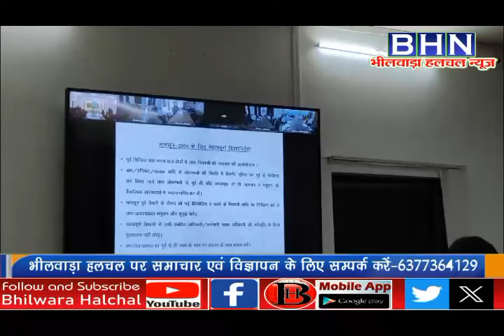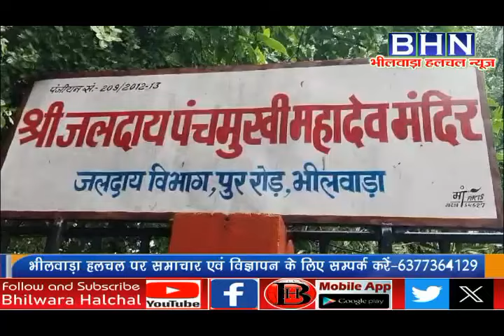बिगड़ा मौसम, भारी बारिश की चेतावनी, शनिवार को स्कूल बंद, लोडर, डंपर से उठाएंगे कचरा।